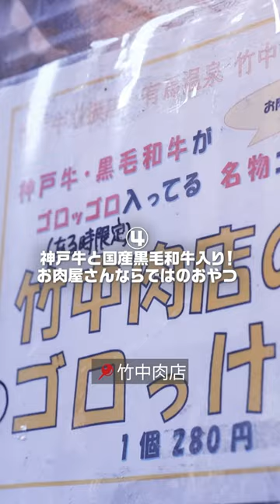【食べ歩き5選】有馬温泉で絶対食べたいグルメを紹介！｜兵庫Vlog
Managed by：Hankyu Hanshin Holdings, Inc.
Created by：BitStar Inc.

【まめ清 有馬店】
🕐10:00～17:00　定休日：木曜日
🚶有馬温泉駅から徒歩約8分
📍兵庫県神戸市北区有馬町1175
豆乳スイーツ専門店！カラフルな豆乳ドーナツ「ぼうなつ」は焼きドーナツならではの食感がたまらない◎優しい甘さで何個でも食べられちゃいそうです！

【湯の花堂本舗 太閤通店】
🕐9:00～18:00　定休日：なし
🚶有馬温泉駅から徒歩約4分
📍兵庫県神戸市北区有馬町1520−1
パリパリの炭酸せんべいもいいけど、賞味期限5秒のなま炭酸せんべいも必見！職人さんが一枚ずつ丁寧に焼いてくれます✨

【MITSUMORI CAFE（ミツモリカフェ）】
 🕐 9:30～16:45（L.O 16:00)　定休日：不定休
🚶有馬温泉駅から徒歩約7分
📍兵庫県神戸市北区有馬町811
炭酸せんべいでつくる新感覚のティラミスが食べられるカフェ。炭酸せんべいに染みたエスプレッソの苦味とクリームが相性抜群。食べ歩き用のスイーツや炭酸せんべいピザなどティラミス以外にもメニュー豊富です！

【竹中肉店】
🕐[精肉店]9:00～17:00 [イートイン]10:00~17:00　定休日：水曜日
📍兵庫県神戸市北区有馬町813
お肉屋さんの特製コロッケ！じゃがいもの甘さをより引き立たせる秘伝のレシピなんだとか👀ゴロッケはその名の通りお肉がごろごろ入っていて満足感抜群◎

【三ツ森 本店】
🕐[平日]9:00〜18:30 [土]9:00〜21:00 [日]9:00-19:00　定休日：なし
📍兵庫県神戸市北区有馬町290-1
蒸したてのよい湯まんじゅうは有馬温泉に訪れたら必ず食べたい一品。一口食べると上品な甘さが口に広がります！炭酸せんべいも種類豊富なのでお土産探しにもおすすめ◎

▼阪急沿線を中心におでかけ情報を発信している TOKK では、有馬温泉周辺の今回取り上げた店舗以外の情報も紹介しています◎

▼KANSAIいこいこch 公式Instagram/TikTok/X（旧Twitter）